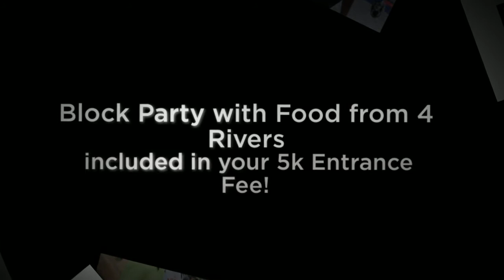2013 Run Nona at Night 5k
Who says health and wellness can't be fun? Join us for Lake Nona's sixth annual 5K, now at night! Say goodbye to early morning pre-race alarm clocks and say hello to a Saturday night celebration of healthy living.